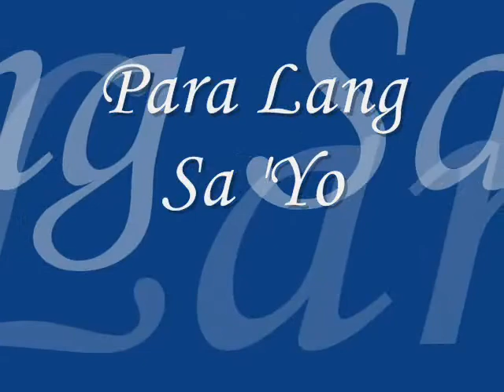Access 2 Love Virtual Album - Filipino Songs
by registering as a member and search for the album entitled Access 2 Love in the category: pop/various artists.